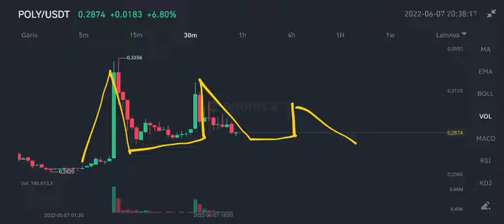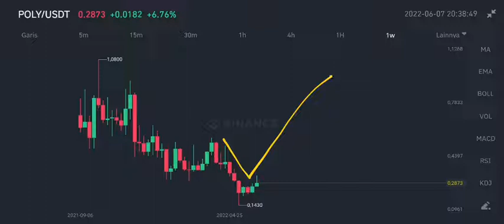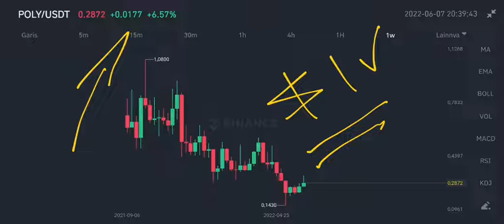POLY COIN REBOUND COMING⁉️ POLYMATH PRICE PREDICTION‼️ GREENTRAIL WILL FURTHER STRENGTHEN POLYMESH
poly coin price prediction on june 2022 polymath big news 2022